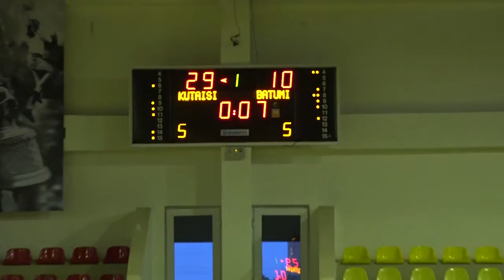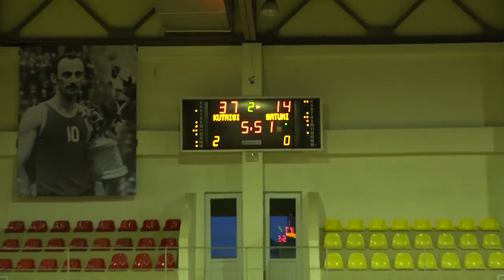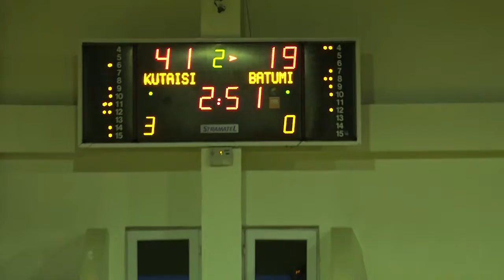ქუთაისი 2010 & ბათუმი 41-19 (1-ტაიმი)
1 ტაიმი